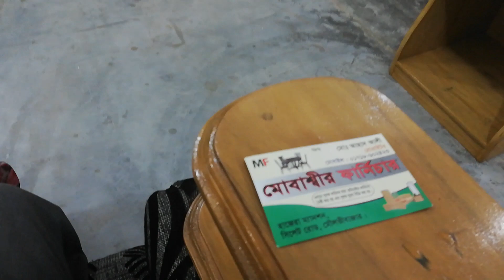আধুনিক শোকেসের ডিজাইন 2019।।Modern showcase design 2019 /showcase collection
জানুন সেগুন কাঠের ওয়াল শোকেজের দাম। Segon wooden Wall showcase Price .Mobashir Furniture
আধুনিক শোকেসের ডিজাইন 2019।।Modern showcase design 2019
Modern wooden showcase Designs 2019 |
Living Room Wall Showcase Designs
showcase collection
বিভিন্ন ধরনের ফার্নিচারের ডিজাইন ও দাম জেনে নিন।Furniture Price in Bangladesh